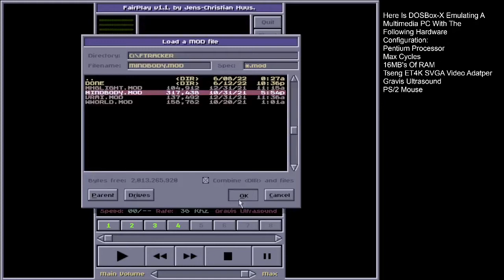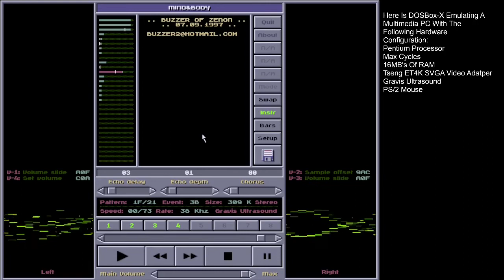Fairplay : Mind & Body (DOSBox-X)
Here is the track module, Mind & Body, playing under the Fairplay Tracker on DOSBox-X. DOSBox-X Is emulating a Multimedia PC with a Pentium Processor, 16MB's of RAM, and Tseng ET4K SVGA Video Adatper, and is equipped with a Gravis Ultrasound for audio playback.